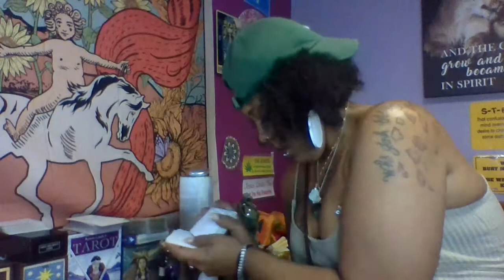SEX TAROT CARD READING FOR SAGITTARIUS "I WISH FOR MORE "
*All my readings are here to awaken Inspire and move you forward. . . LETS TALK TAROT. . .

A_Luminouseyes is the name that i go by on all platforms.

Personal Readings reads are 27 and Palm readings are $35 (Please allow at least 48 hours for a response after submitting payment.)